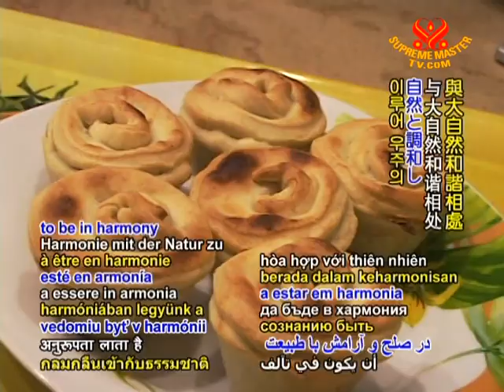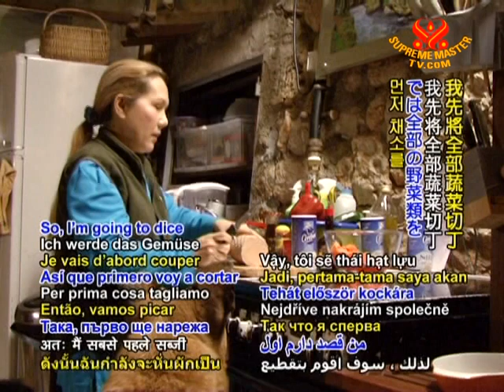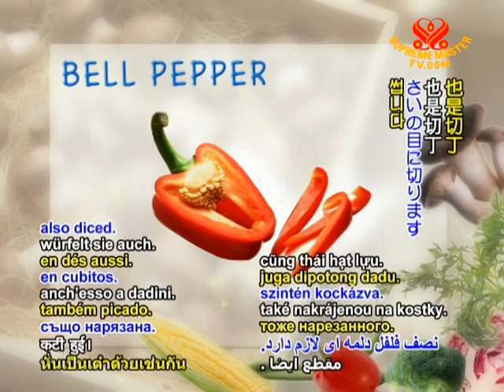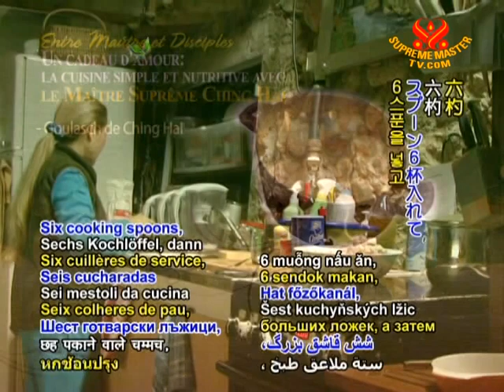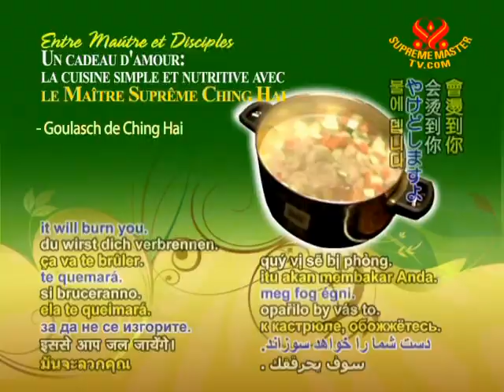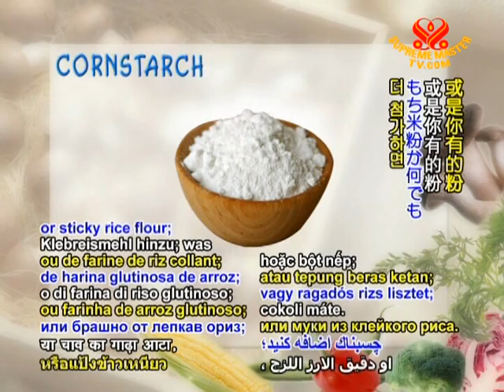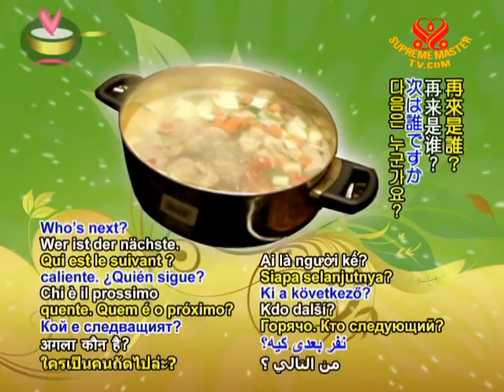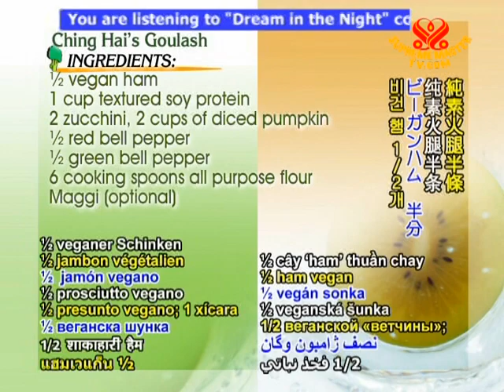A Gift of Love: Ching Hai's Goulash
• BMD927; Aired on 29 Mar 2009
Ching Hai's Goulash

This episode is dedicated to the faithful lovers of Supreme Master Ching Hai's "A Gift of Love" show! Featuring "Ching Hai's Goulash," a fruitarian spin-off of the Hungarian Goulash, this warm soup is made with diced pumpkins, vegan ham, zucchini, and bell peppers, all flavored with Maggie and paprika, making it a very protein-rich, smooth and colorful soup for the winter! May this video inspire you to create this for your loved ones -- remember to always enjoy compassionate cooking your intuition and personal taste!
½ vegan ham
1 cup soy texture protein
2 zucchini
2 cups of diced pumpkin
½ red bell pepper
½ green bell pepper
6 cooking spoons all purpose flour
Maggi Seasoning Soy Sauce (optional)
2-3 tablespoons paprika
2 litres filtered water
½ -- 1 tablespoon salt
2-3 tablespoons ground black pepper
1-2 tablespoons coriander seed powder
Mushroom seasoning (optional)
2-3 tablespoons sticky rice flour (optional: cornstarch or wheat flour)